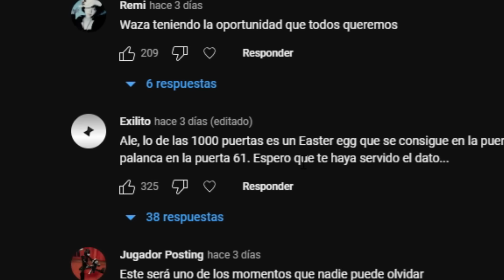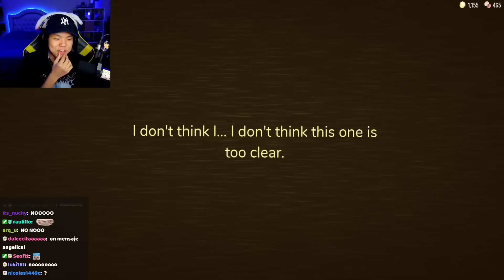1000 PUERTAS EN DOORS (CON WAZAA)